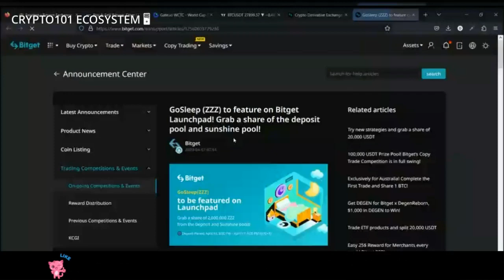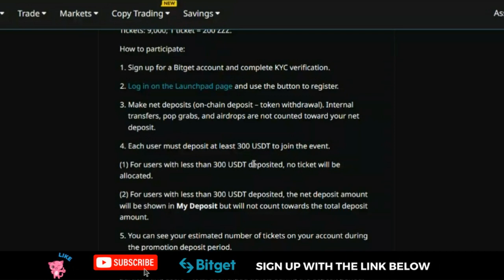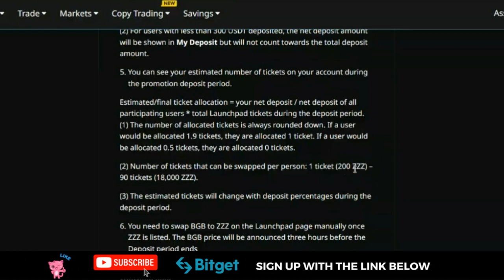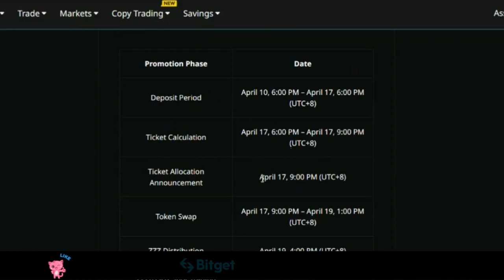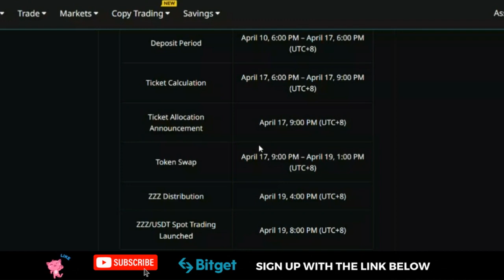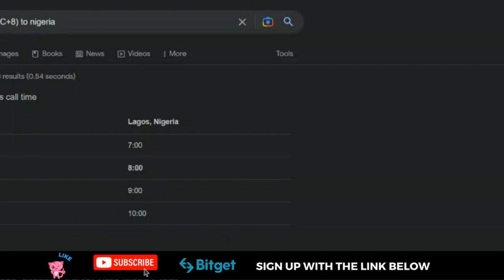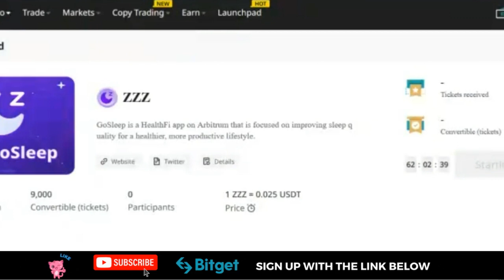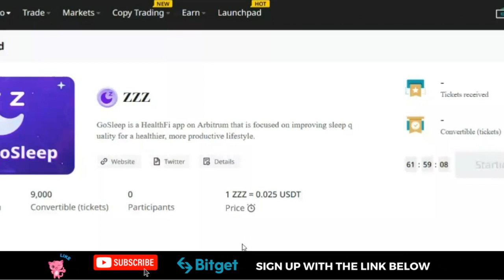Bitget ZZZ GoSleep Token Launchpad Rules | How to Get a Ticket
USEFUL LINKS👇👇
BITGET VIDEO TUTORIALS

1. BINANCE➤➤ Referal Code 20539573

✅✅BITCOIN👉 1KuFN1644uXvHECLR7UV3X2RgYfrR8woR1

✅✅Ethereum👉 0x139c05ba1bD30D79e964f9F160f681b79C1bD0f1